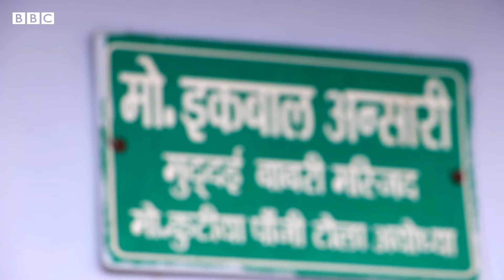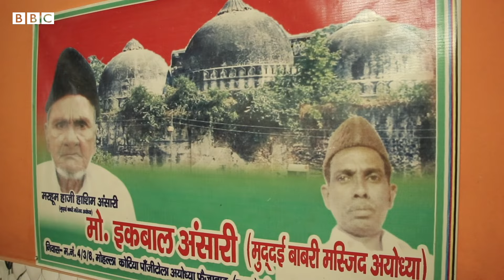Ayodhya માં મસ્જિદ માટે મળેલી જમીન પર ક્યાં સુધી પહોંચ્યું નિર્માણનું કામ?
અયોધ્યામાં સૂચિત મસ્જિદ માટે પાંચ વર્ષ પહેલાં જમીન ફાળવવામાં આવી હતી. મસ્જિદનું નિર્માણ ક્યાં પહોંચ્યું છે અને મસ્જિદના નિર્માણની હાલની સ્થિતિ શું છે? બીબીસી સંવાદદાતા વિષ્ણુ સ્વરૂપે આ ધન્નીપુર ગામની મુલાકાત લીધી જ્યાં સૂચિત મસ્જિદ માટે જમીન આપવામાં આવી છે..
અહેવાલ: વિષ્ણુ સ્વરૂપ શૂટ/એડિટ: ડેનિયલ
તમે અમારી સાથે જોડાઈ શકો છો :

JioChat Channel : BBC Gujarati
ShareChat : bbcnewsgujarati